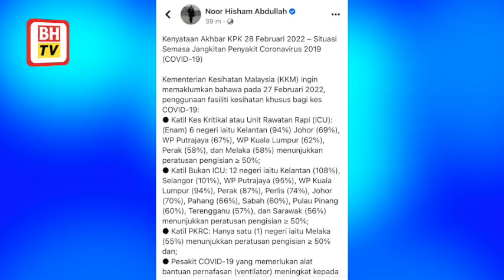24,466 kes baharu COVID-19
PUTRAJAYA: Sebanyak 99.57 peratus atau 24,361 kes baharu COVID-19 yang dikesan semalam adalah dalam kalangan pesakit kategori satu dan dua iaitu tidak bergejala dan bergejala ringan.